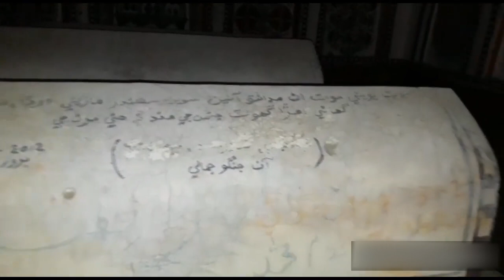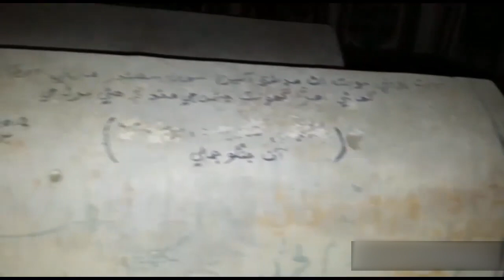Woh Kya Raaz Tha - The Ghost Rest Houseb -2 July 2020